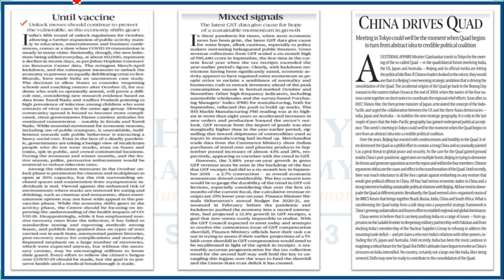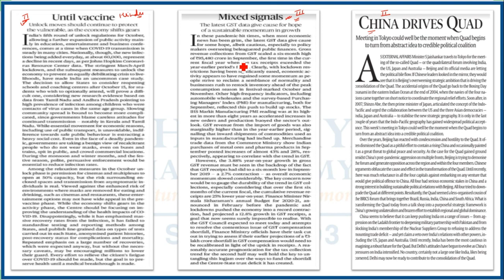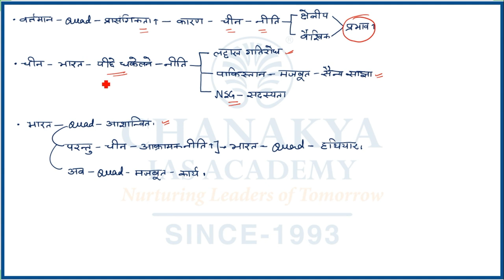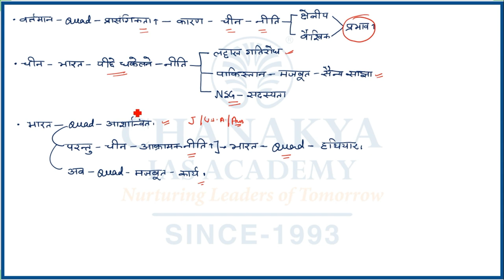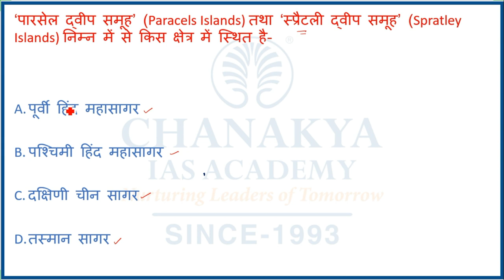The Hindi Newspaper Editorial Analysis | 5 October 2020 | GS Paper | UPSC | Chanakya IAS Academy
The Topic Covered In this Video are Until Vaccine, Mixed Signal and China Drives Quad. The Hindu Newspaper Analysis for (UPSC/IAS). The Hindu Daily Current Affairs and Newspaper Analysis covers important articles and editorials in the required depth mainly for UPSC/IAS Exams Preparation and General Studies for all competitive examinations.